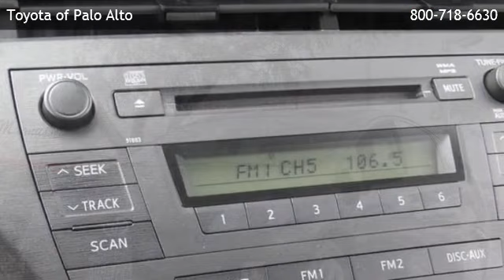2010 Toyota Prius II - Mountain View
Toyota of Palo Alto
 is offering a 2010 Toyota Prius II in Palo Alto, CA.

Stock Number: P292781C
Engine: 1.8L 4-Cylinder DOHC 16V VVT-i
Transmission: CVT
Exterior Color: Black
Interior Color: Misty Gray
Mileage: 44310

cvt 1.8l 4-cylinder dohc 16v vvt-i front wheel drive bucket seats cloth seats cruise control rear bench seat heated mirrors rear spoiler a/c adjustable steering wheel engine immobilizer gas/electric hybrid power door locks power steering power windows traction control driver air bag front head air bag front side air bag passenger air bag passenger air bag sensor rear head air bag